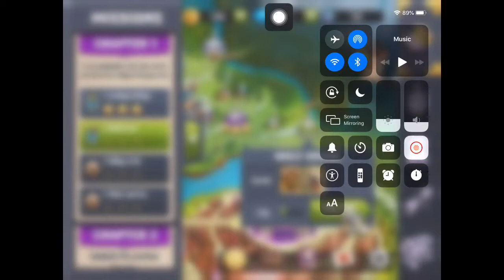Castle Creeps ep1 beating the first level